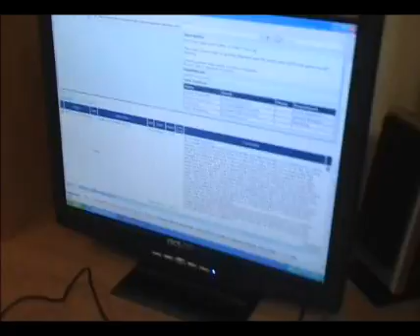W2Pi Studio --------- DAY # 3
CLICK HERE FOR OUR DVD OVER 2 HOURS OF THE BEST OF W2PI:

WE ARE DEVELOPING A REVOLUTIONARY VIDEO GAME CLICK BELOW TO CHECK IT OUT:

Please check out to register for our free Real-Life first person shooter cell phone game.

Hey everyone, as you prob know by now SyF and I are running our own video game company.

Hilarity and Programity Ensue

It has been 3 days...

You can help by spreading the word, if anyone knows any programmers/artists/writers/marketing gurus/investors/industry pros please forward this to them.

Thanks again and rock on!

We plan to emulate the same strategy as Firefox, Linux and Wikipedia by inviting the best programmers/artists and designers on the planet to work on this project.

Unlike the companies mentioned, all contributors will have a share of the profits generated by the game based on the amount of points earned by completing various project tasks.

For example, if a programmer does 2% of the total tasks in the project and the game sells for $10,000,000 the programmer would make $200,000.

Project starts: OCTOBER 2007
Target completion date: JULY 2009

We are currently hiring for these departments: * Artists * Cinematics * Game Designers * Marketing * Online Technologies * Programming * Project Managers * Quality Assurance

Why join? * Work in your spare time! * Work where-ever and when-ever you want! * Clothing optional! * Work with industry pros! * Great experience! * Get rewarded for working! * Network with the most talented industry pros on the PLANET! * BE APART OF VIDEO GAME HISTORY!!!